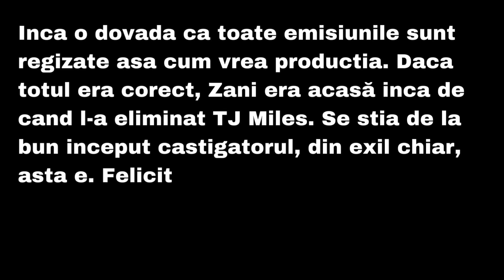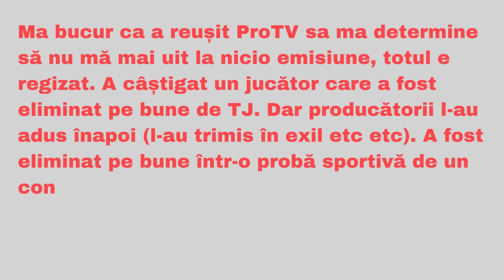Zanni, castigatorul SURVIVOR 2024. Ce SCANDAL a iesit!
Imediat cum a fost anunțat faptul că Zanni este câștigătorul Survivor 2024, scandalul a și început. S-au făcut acuzații grave și s-au aruncat cuvinte grele. Avem toate amănunte așa că haideți să le vedem.
Zanni a fost desemnat câștigătorul Survivor All Stars, însă victoria sa a lăsat un gust amar fanilor rivalului său, Iancu Sterp. Ca la orice finală de concurs televizat, și de această dată au apărut nemulțumiri legate de rezultatul voturilor exprimate de telespectatori. Internauții, în special fanii lui Iancu Sterp, susțin că finala a fost aranjată. Nemulțumiți de deznodământul sezonului, telespectatorii și-au exprimat frustrarea pe pagina de Instagram a concursului. Trebuie menționat că diferența de voturi dintre Zannidache și Iancu Sterp a fost destul de mică, potrivit prezentatorului Daniel Pavel, care a dezvăluit acest lucru în marea finală, după închiderea voturilor.